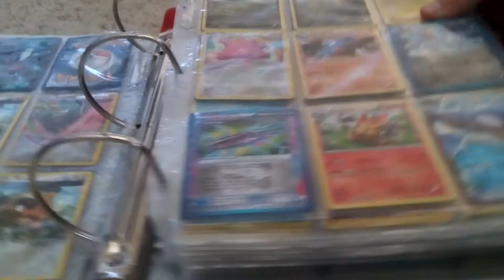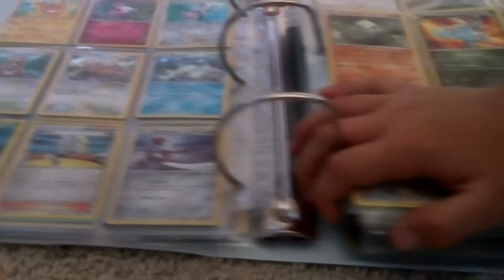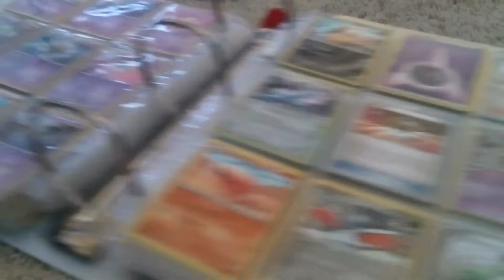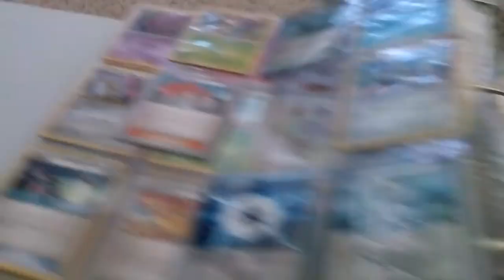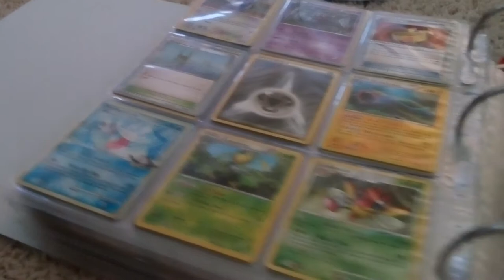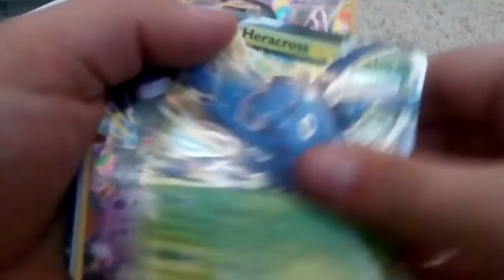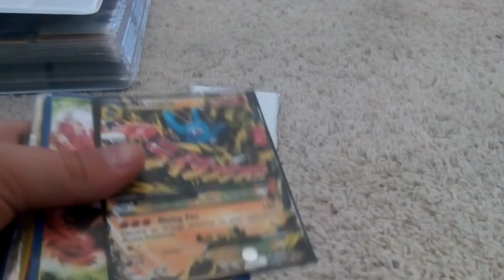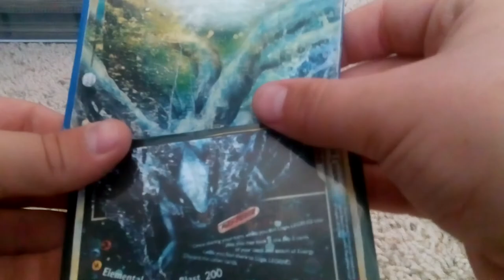Trade/Pokemon binder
There are many cards to trade I am looking for mega raquaza